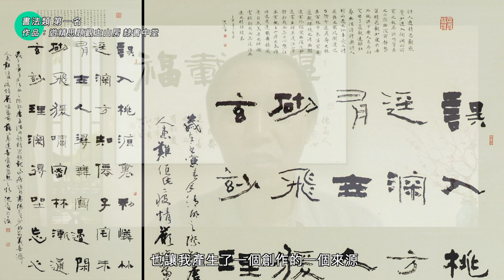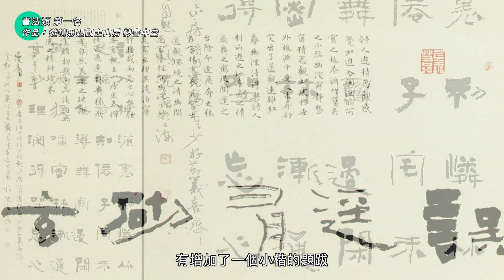臺中市第27屆大墩美展/ 書法類第一名 沈克昌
旅居上海的書法家沈克昌，臨寫多種傳統隸書與摩崖風格，融合中國當代書風，突破大眾對於傳統書法的認識。

2022年11月5日(六)至11月23日(三)
臺中市大墩文化中心 ( 臺中市西區英才路600號 )
大墩藝廊 （一～三、五～七）